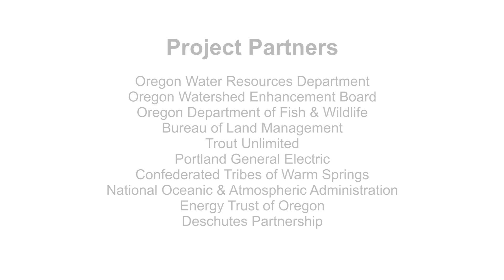The Chosen River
This is the first of four videos of the Opal Springs Fish Passage Project on the Crooked River in Oregon.